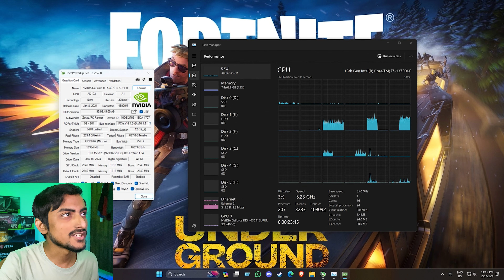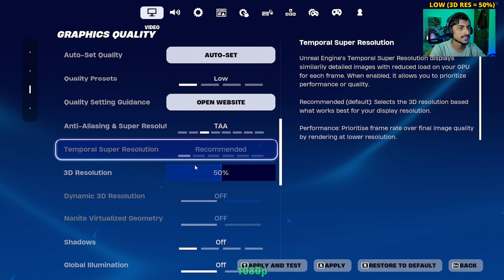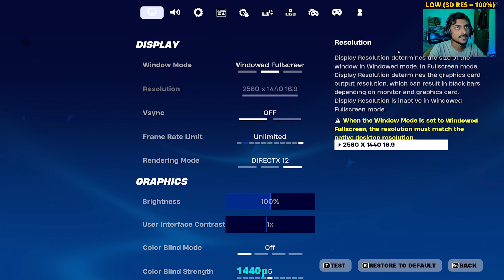Fortnite Chapter 5 Season 1 - RTX 4070 Ti SUPER (1080p/1440p/4K)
Fortnite Chapter 5 Season 1 (Underground) tested running on RTX 4070 Ti SUPER on 1080p, 1440p, and 4K resolutions using different graphics settings.

⏱Timestamps⏱
0:00 - Intro
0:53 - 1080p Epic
2:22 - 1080p Low (Res. 50%)
2:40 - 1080p Low (Res. 100%)
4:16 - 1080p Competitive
5:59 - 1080p Epic / Nanite / Lumen Epic
7:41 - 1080p Epic / Nanite / Lumen Epic / RT
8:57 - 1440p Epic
10:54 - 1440p Low (Res. 100%)
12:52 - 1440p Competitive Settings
14:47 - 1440p Epic / Nanite / Lumen Epic
16:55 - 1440p Epic / Nanite / Lumen Epic / RT
18:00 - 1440p Epic / Nanite / Lumen Epic / RT / DLSS Qlty
20:59 - 4K Epic
23:05 - 4K Epic / DLSS Qlty
24:32 - 4K High (Res. 100%)
26:06 - 4K Medium (Res. 100%)
27:41 - 4K Low (Res. 100%)
29:09 - 4K Epic / Nanite / Lumen Epic
30:20 - 4K Epic / Nanite / Lumen Epic / DLSS Qlty
31:20 - 4K Epic / Nanite / Lumen Epic / RT
32:39 - 4K Epic / Nanite / Lumen Epic / RT / DLSS Qlty

📝Notes📝
●Motion blur is turned off.
●Recorded using 2nd PC setup with capture card for no loss of FPS.
●Screen tearing is only present in the video for the 60Hz capture card.
●Game audio missing for 1440p clips and in some 4K clips.

🖥️System Specifications🖥️
RAM - G.Skill Trident Z5 RGB DDR5 (4*16) 64 GB OC @6000MHz
GPU - Zotac RTX 4070 Ti SUPER AMP HOLO 16GB
AIO - NZXT Kraken X73 360mm RGB
HDD - 2x WDC Blue WD10EZEX 1 TB @7200RPM
SSD 1 - Crucial P2 1TB NVME
SSD 2 - Crucial MX500 1TB 3D NAND SATA M.2
SSD 3 - WD Blue SN570 500GB (OS)
SSD 4 - Kingston KC3000 2TB Gen 4 NVME (Game Drive)
GPU DRIVER VERSION - 551.23